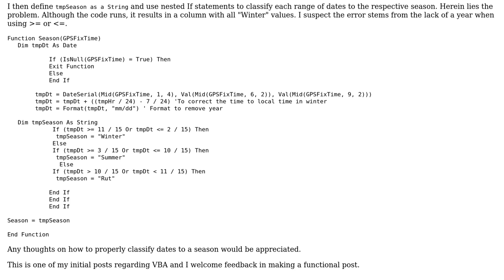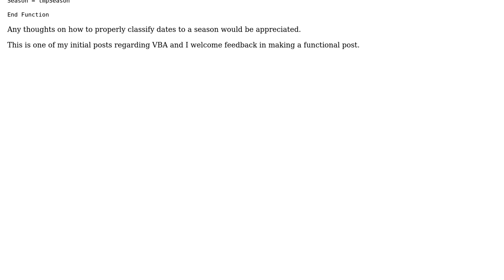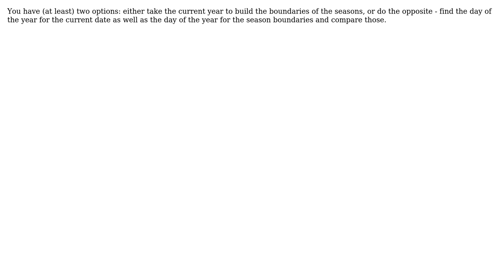Define season from date independent of year in VB (2 Solutions!!)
Define season from date independent of year in VB

With thanks & praise to God, and with thanks to the many people who have made this project possible! | Content (except music & images) licensed under CC BY-SA | Music | Images & others | With thanks to user Z.D. user Guffa user B. Davis and the Stack Exchange Network Trademarks are property of their respective owners. You are responsible for your own actions.